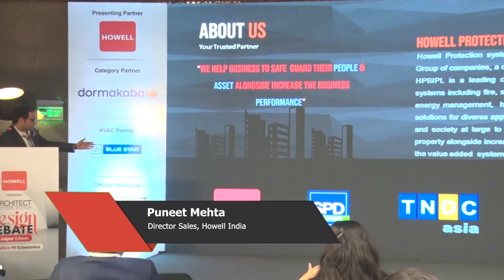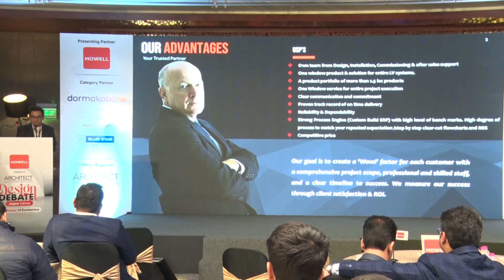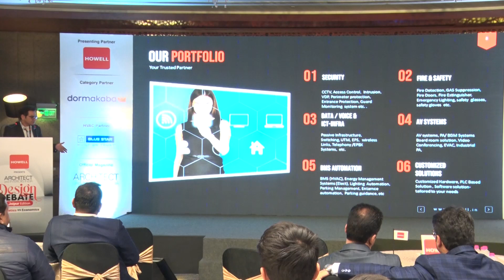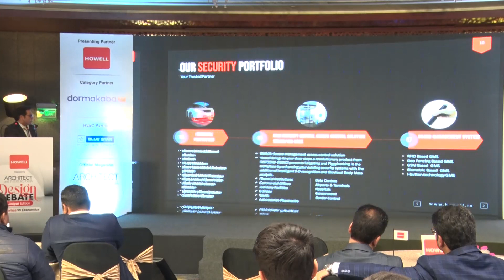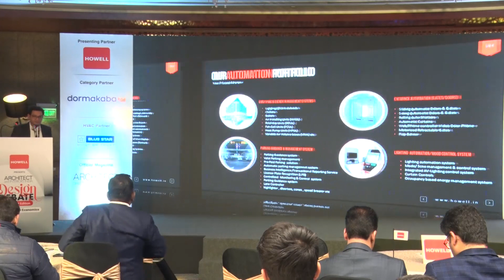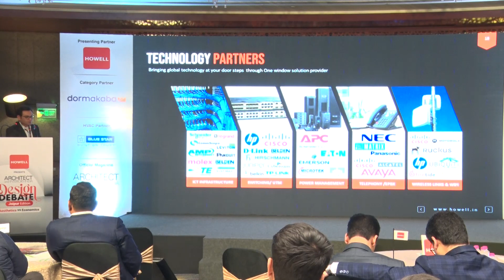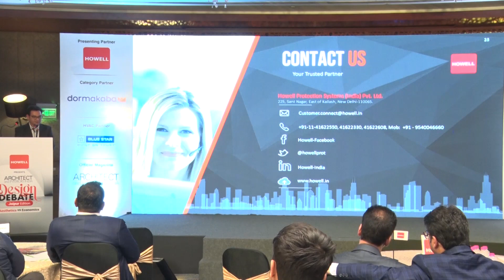AIDesignDebate: Jaipur Edition - Presentation by Puneet Mehta - Director Sales, Howell India